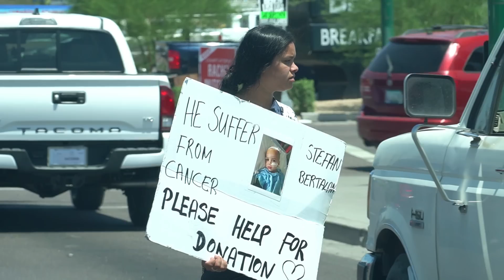homelessness in phoenix 36